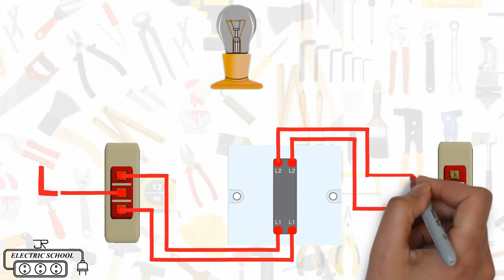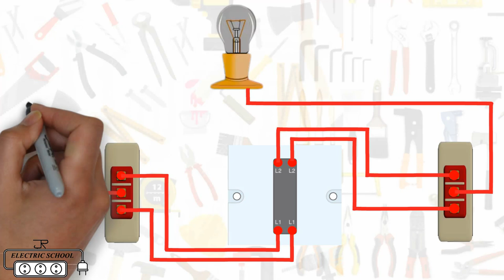intermediate 3 way switch wiring diagram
An intermediate switch is a three way light switch It is used
when you have three or more switches controlling one light
the middle switch needs to be an intermediate light switch.
what does a 3 way switch do
3 way switch is one that allows you to control a ceiling light
or other electrical fixture from two separate locations common
scenarios would be 3-way switches located at both the top and
bottom of a stairway or having 3 way switches next to doors in
a room with two entry points.
Two way switch is an electric switch the medium of this switch
can be controlled from one place to another by electric lamp fan
or anything electrical device.2 way switch is 3 wire system new
harmoised cable colours. two way switch means having two or more
switches in control lamp fac etc different location.
wiring two way switch light. two way switch can be operated from any
of the switch indpndntly means whatever be the position of other 2way
switch ON & OFF. you can control the fan or light with other switch.
there 2 way switch methods of making two way switch connection one 2
wire control another is 3 wire control.

I hope you enjoy this video and will come to work.
ANY QUESTION PLEASE COMMENT IN VIDEO.

2 way switch
3 way switch
4 way switch